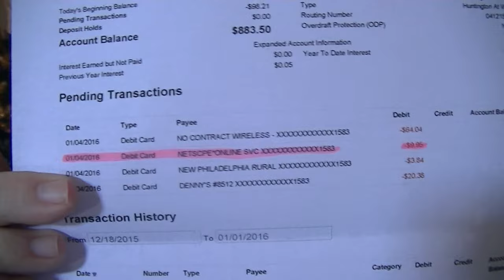Preaching that Satan is a theif and showing proof that I had money stolen from my checking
I noticed that there was a charge that was on the bank statement from 1/1/16 that was dated 1/4/16 for $9.95  for Netscape Online Service that neither I or Rene had charged. I never gave her the card and I on;y used my card at Denny's, Rural King, Walmart, No Contract Wireless, Tractor Supply, and Discount Drug Mart on 12/31/15 and then I checked my statement online on 1/1/16 and I didn't see it until I was looking again after the $20.00 I was to have left was reduced down way more than what it should have. Not only do i have the proof that some one is hacking someones credit card swiper. I never paid a bill online or bought anything for a long time. I went to my bank and reported it, and not my card has been stopped and can not be used till I get a new one. I hate it when someone else is managing my money more than I am.